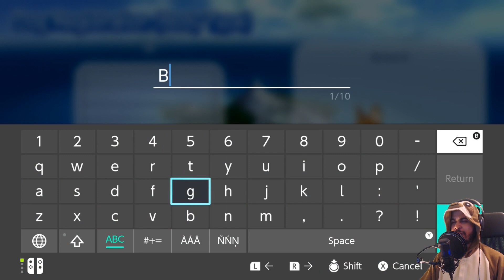Chef Good Boyardee! | Go Vacation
I'm not naming these dogs after foods because I'm hungry! I don't know where you got a crazy idea like that from! I totally wasn't planning on naming the next one Lasagna! That's ridiculous!